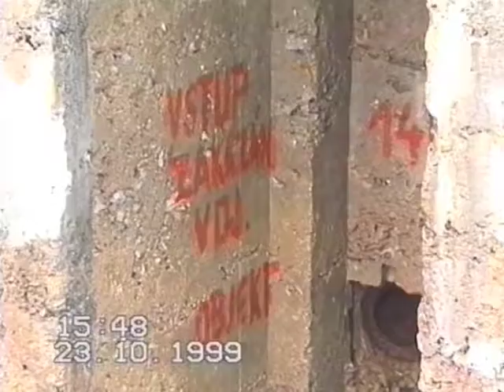Zvonička VITALIS říjen 1999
Výlet na Zvoničku v Krkonoších.